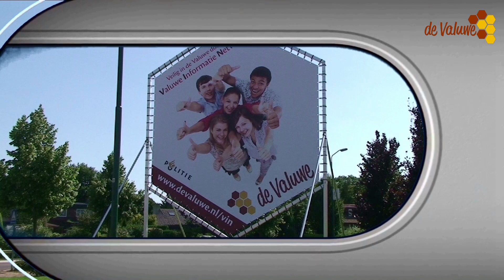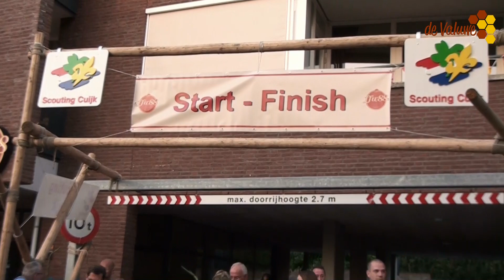Dag 4 van de avondvierdaagse in Cuijk